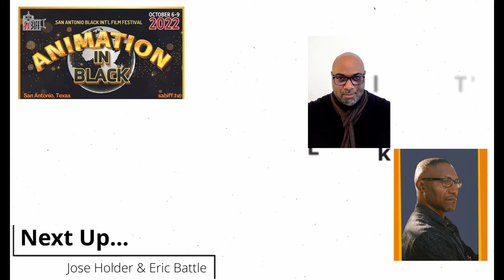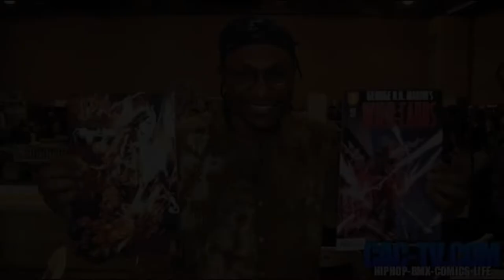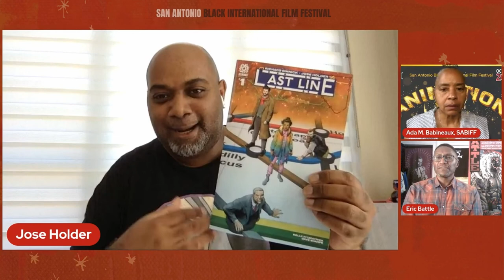From Comic Scripts To Film Scripts & Beyond -SABIFF 2022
SABIFF 2022's ANIMATION IN BLACK - presents master Illustrators Eric Battle and Jose Holder, as they discuss their journeys, and roles as illustrators for print, and visual mediums.

ERIC BATTLE, Illustrator, Editor.  -- Eric has illustrated many stories of popular icons, from Spider-Man, The X-Men, to Young Justice, the teen superhero group from the Cartoon Network animated series. His collaborators include bestselling novelist, L.A. Banks on her Vampire Huntress Legends novel series, World Fantasy award winning author Nnedi Okorafor, and Game of Thrones author George R.R. Martin. Eric’s project with George R.R. Martin, Wild Cards, is being developed as a feature film by Universal/SyFy Films. Eric served as editor for the Augmented Reality comic book series "Jupiter Invincible", and curator, art director and illustrator on a coffee table book for the Philadelphia Jazz Project and “BLAM! Black Lives Always Mattered!: Hidden African American Philadelphians in the 20th Century” original graphic novel for Temple University’s Charles L. Blockson Library.

JOSE HOLDER is an illustrator, award-winning director, writer and producer currently living in Montreal, Canada. Formally a draftsman and art teacher, opportunities in the entertainment industry led to stints in film, television commercials, music videos, comics, and most recently, video games. His directorial debut, the 2017 horror transmedia short RED RUBY, garnered 31 film festival awards worldwide, including Best Original Concept, Best Cinematography, and the Directorial Discovery Award. Holder's company, SteelWalker Productions Inc. has several TV series in early development with Canadian broadcasters, including the expansion of the RED RUBY saga. He currently works as a Senior Concept Artist for Warner Bros. Games on the next addition to the Batman franchise, Gotham Knights.

All Rights have been grated by illustrators to use artwork for this video interview